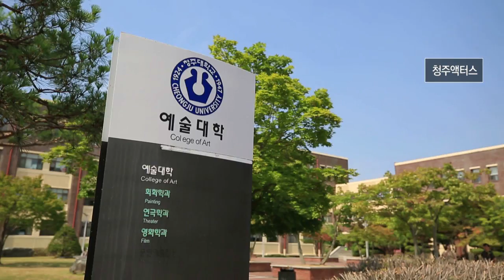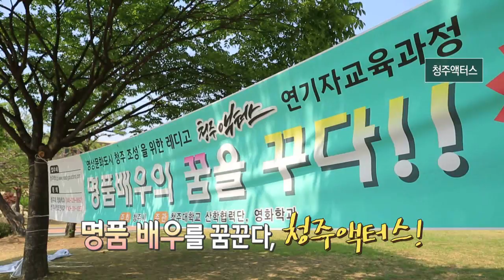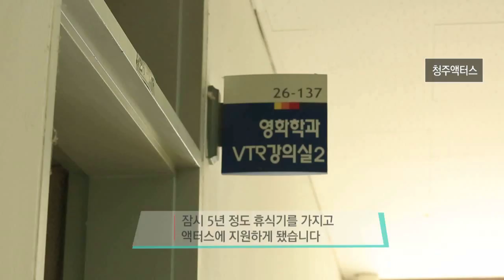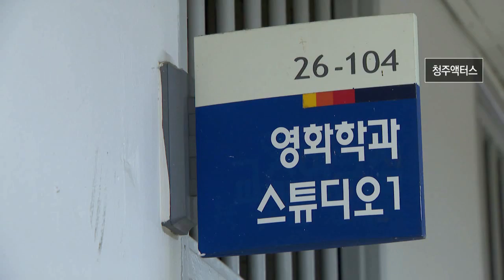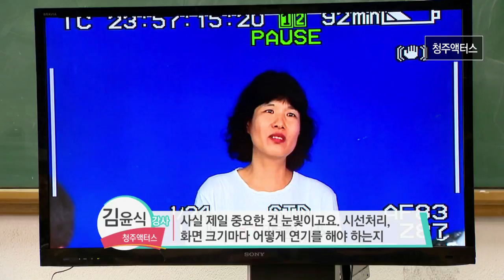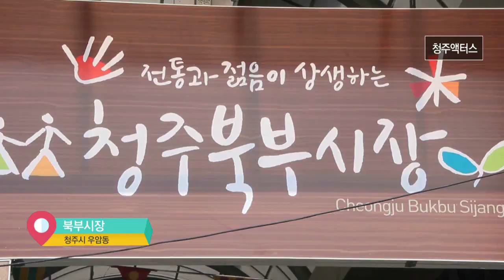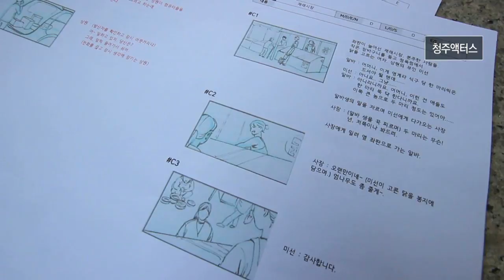배우가 하고 싶어? 할 수 있어!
청주시와 청주대학교가 함께 만드는 프로젝트인 청주 액터스는
청주에서 촬영하는 전국의 영화, 드라마 등에
출연할 수 있게 배우들을 교육하교 양성한다고 합니다.

누구나 한번쯤 마음속에 스타가 되고 싶은
꿈을 꾼 적이 있었을텐데요

스타는 아니지만 배우로 거듭나기 위한
일반인들의 노력이 있습니다.

고등학교 교사, 주부 등 다양한 사람들이 모여
연기에 대한 열정 하나만으로 모였습니다.

흘리는 땀방울 속에서 그들의 열정을 느낄 수 있는
그 현장으로 지금 떠나보시죠

월~금 오전 08:30 ~ 09:30